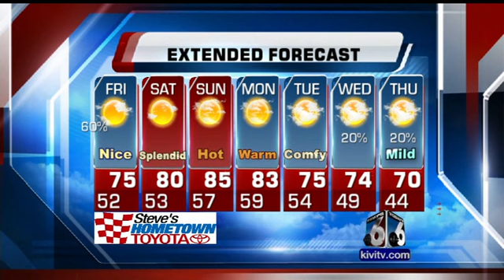Scott Dorval's Precision Forecast - Thursday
A taste summer this weekend...